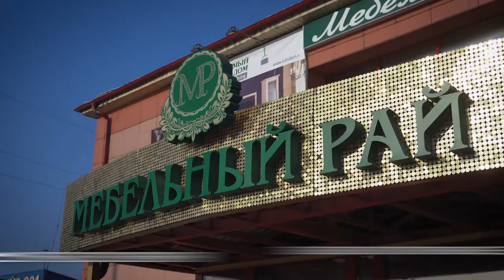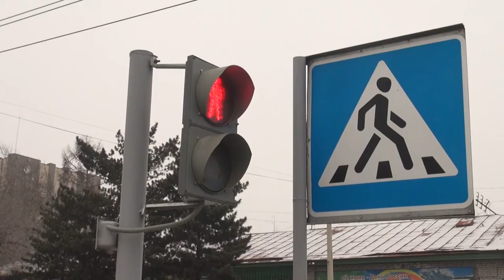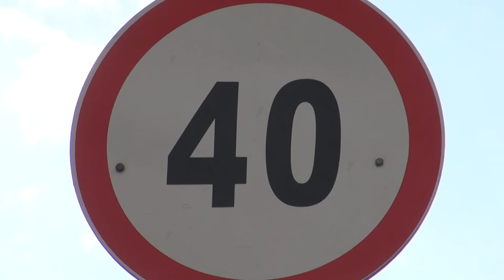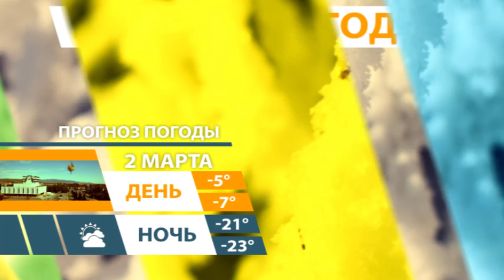Новости Тувы 01 03 19